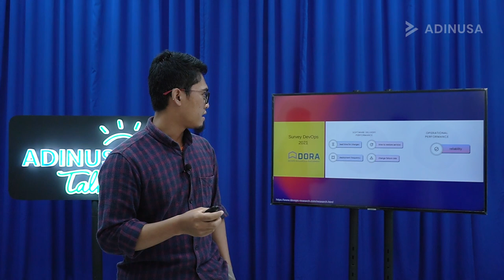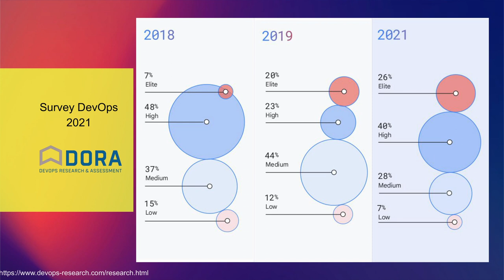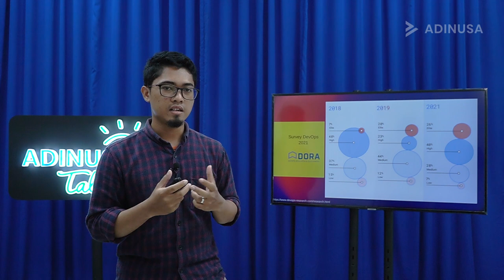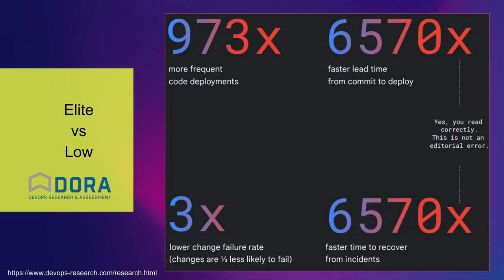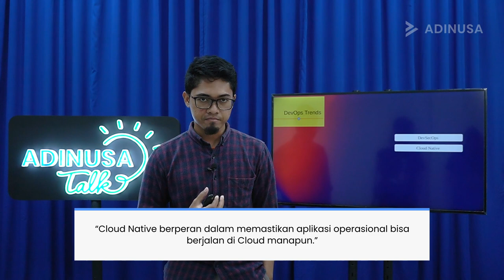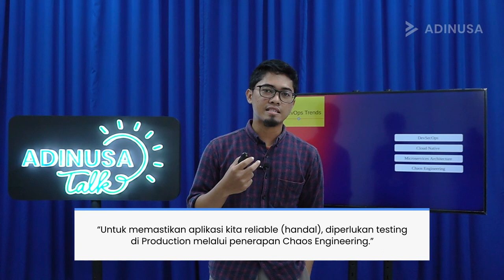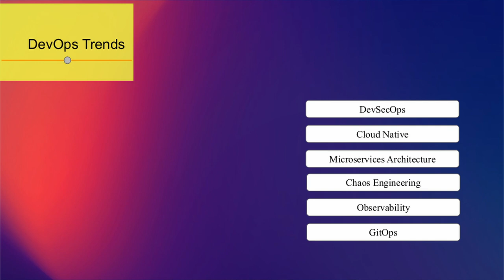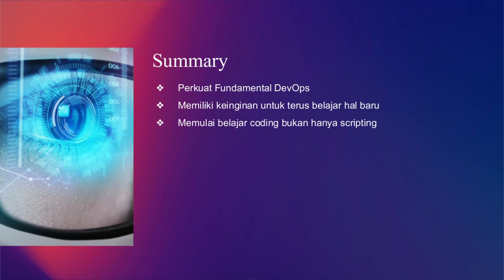ADINUSA Talk Eps. 3 | Future of DevOps - Alan Adi Prastyo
Berdasarkan hasil Laporan dari Accelerate State of DevOps 2019, industri masa kini banyak yang mengimplementasikan DevOps guna mendapatkan manfaatnya. Perusahaan berskala besar seperti Google dan Amazon terbukti sukses dengan mengimplementasikan DevOps pada proses pengembangan aplikasi produknya.

Penggunaan istilah DevOps ini merupakan gabungan dari kata Development dan IT Operations yang tidak hanya terpaku pada tools, namun juga kombinasi dari filosofi kultur (budaya).

Di episode kali ini, Alan Adi Prastyo yang merupakan seorang RnD & DevOps Manager di PT Inovasi Informatika Indonesia (i3), memberikan penjelasan lebih dalam bagaimana perkembangan DevOps ke depannya, serta bagaimana peran dan tantangan yang akan dihadapi oleh DevOps Engineer. Apakah role tersebut akan menjadi penting di karier industri teknologi saat ini? Yuk simak pemaparannya hanya di ADINUSA Talk.